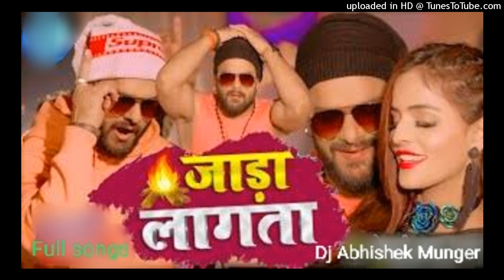jada lagata [khesari laal]2021 Dj Abhishek Munger Hard Electro mix